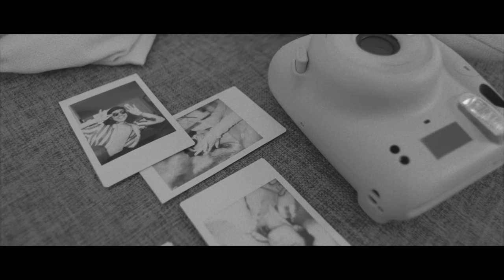Never The Same Again - Casey-Joe Rumens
"Never Was The Same Again' was written about the transition from our younger years, when we had lots of friends, didn't take life too seriously and didn't listen too much to our parents, to finding ourselves settled down with families and responsibilities.

You don't see this change coming when looking ahead in the future, but when you look back, it seems to have happened in the blink of an eye.

In many cases, those friends of our early years end up disappearing from our lives for a variety of reasons ... but you don't forget them, nor the fun times you all had. They are a chapter in your book.

Life goes by so fast ... its just a shame we can't appreciate things at the time they happen  😞

Brilliantly sung by Casey-Joe Rumens, a talented singer and guitarist from Guernsey who works at the School of Popular Music.

Dive into the heartfelt and powerful new single, "Never The Same Again," by the talented Casey-Joe Rumens. This song captures the essence of transformative experiences and the lasting impact they leave on our lives.

🎵 Listen to "Never The Same Again" by Casey-Joe Rumens 🎵

Amazon Music

CREDITS:

Vocals/Harmonies: Casey-Joe Rumens
Guitars: Mikey Ferbrache
Original music & lyrics by Tim Osborne

Arranged, produced and recorded by Mikey Ferbrache at Apocalypse Studios.

Video filmed on location at the Reservoir in Guernsey.